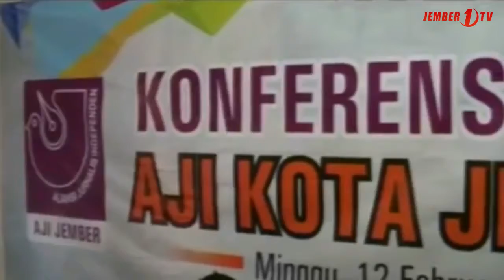Mayday, Jurnalis Tuntut Dinasker Perketat Pengawasan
Peringati hari buruh internasional, Aliansi Jurnalis Independent di Jember menuntut dinas ketenaga kerjaan untuk memperketat pengawasan dan memberi sanksi kepadan perusahaan media massa yang tidak memperhatikan kesejahteraan jurnalis, karena berdasarkan survey AJI sebagian besar jurnalis belum menerima haknya.